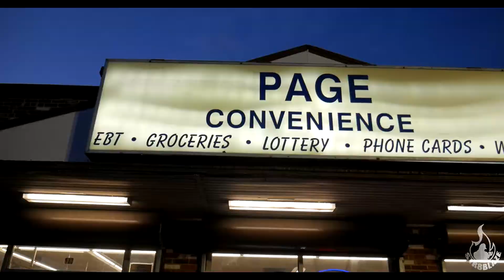Flashy *((Move Different))* Dir.By Clappington Editz Str8blaze Ent...